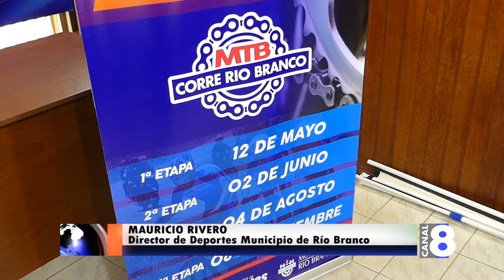EL 11 DE MAYO SE LARGA LA PRIMERA ETAPA DE LA 5K CORRE RÍO BRANCO 2019